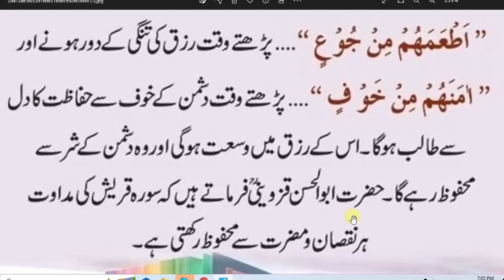Daily Dua every Muslim// جو شخص فجر دفعہ پڑھ11کے بعد سورہ قریش